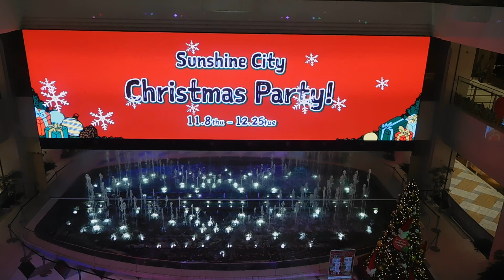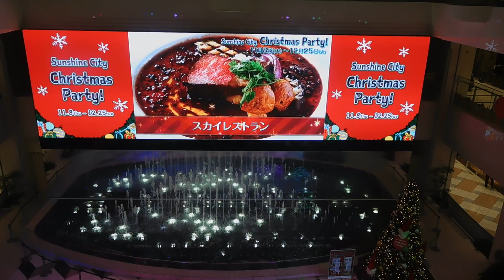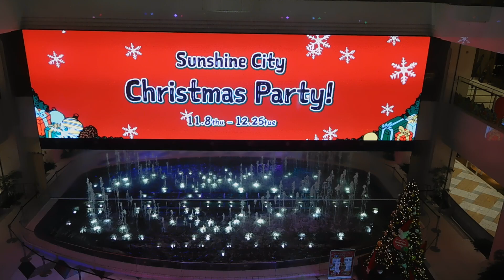サンシャイン６０20181126噴水 クリスマスの演出無しDSCN1283